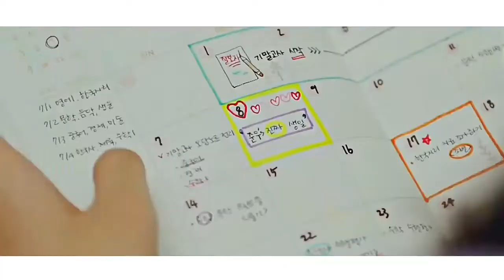Pal Pal Dil Ke Paas //K-Drama Mix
K-Drama Name :-Moments at Eighteen

Drama  Ost.       :-(MV) - Minsu Floral Peach
                              ( Ost Part - 6(2)  )

Bollywood

Movie.               :- Pal Pal Dil Ke Paas

Song.                :-Pal Pal Dil Ke Paas